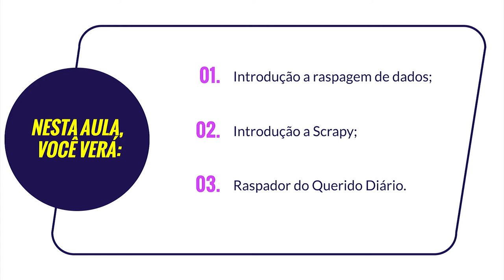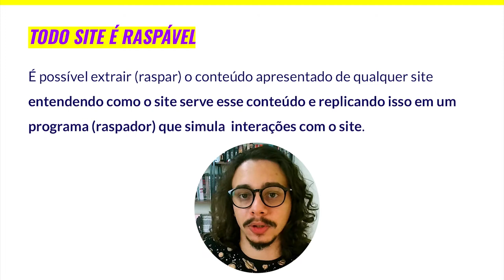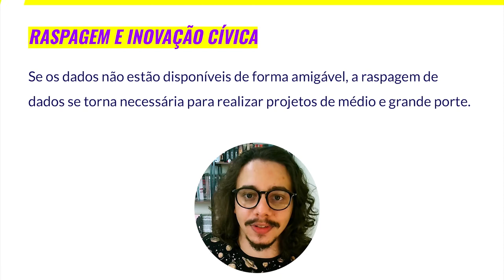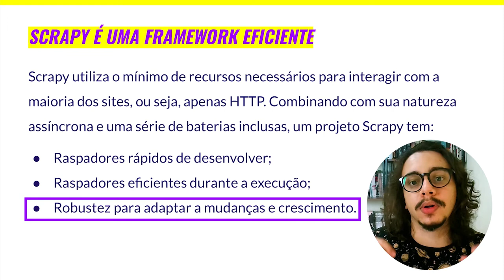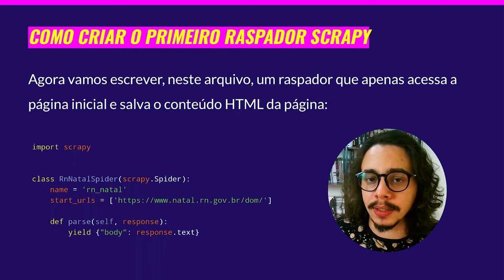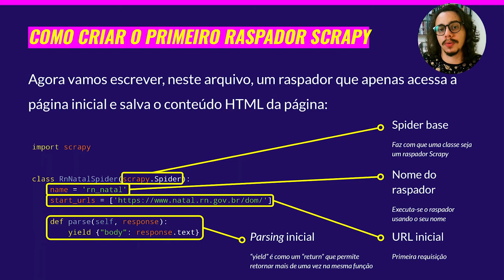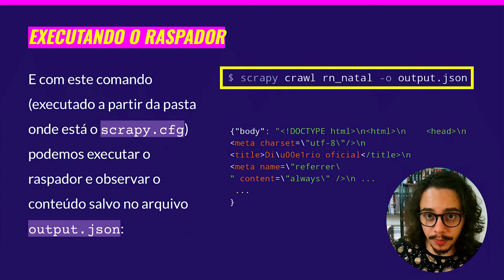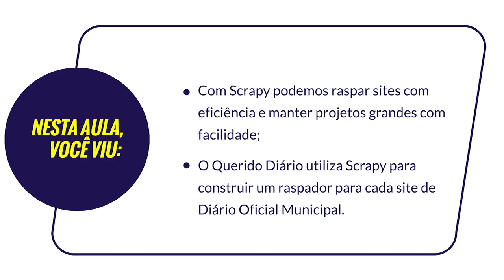Python para inovação cívica | 3.4 Por dentro do raspador do Querido Diario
Nessa aula você verá como funciona o raspador do Querido Diário por dentro, ter uma introdução conceitual de como funciona raspagem de dados, conhecer o framework Scrapy e vê um raspador em ação. Curso 'Python para inovação cívica' da Escola de Dados, realizado com apoio do Jusbrasil e da Python Software Foundation.

Por Giulio Carvalho – Coordenador do programa de Ciência de Dados para Inovação Cívica da OKBR, especialista em raspagem de dados e colaborador do projeto Querido Diário.

Referências